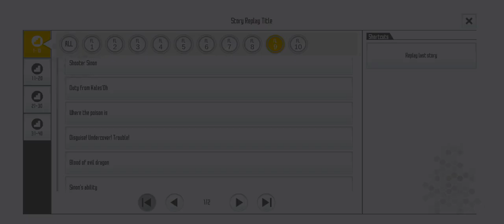Taking the poison (Sword Art Online Integral Factor)